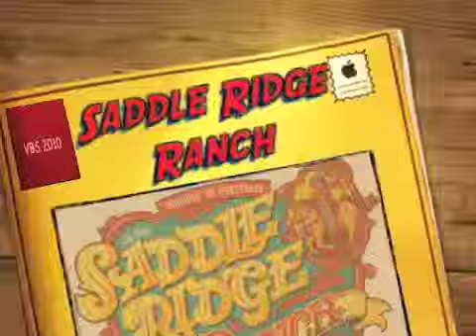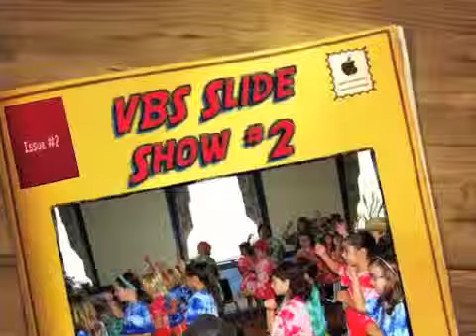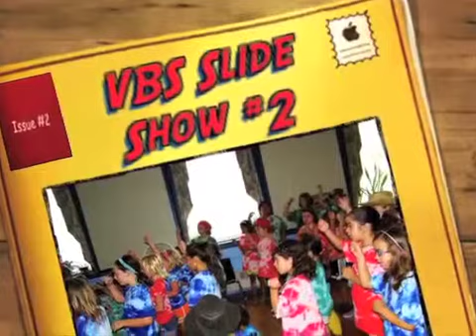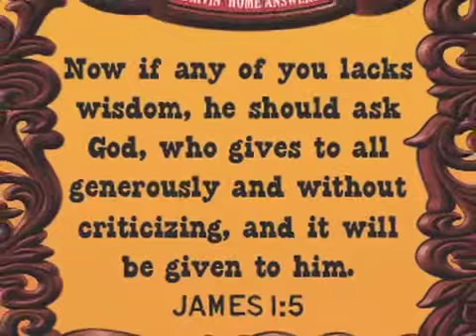VBS Slideshow 2010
Just a 6 min video for the VBS (Vacation Bible School) & my wife.  She spent alot of time working for this great group.  Lots of nice memories for the kids.  Enjoy